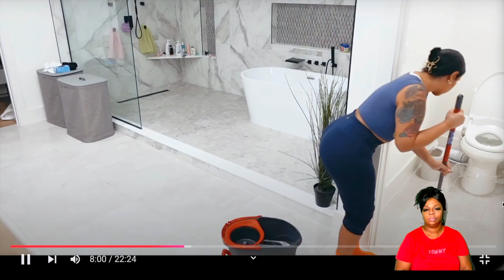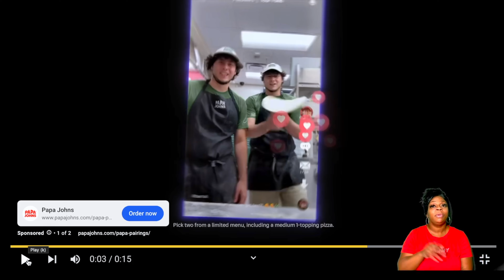This Happened To Clarence before Vlogmas 💔 Gets Emotional (REACTION)